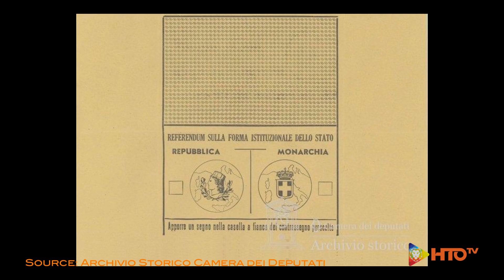2 Giugno Festa della Repubblica - Il V° Settore della Parata Militare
Video: Vigili del Fuoco, Polizia di Stato, Guardia di Finanza, Carabinieri, Quirinale, Marina Militare, Ministero della Difesa, Aeronautica Militare, Esercito Italiano, XXXXXXXXX